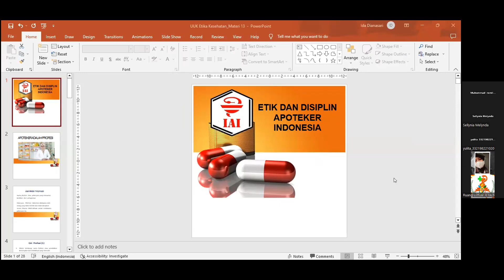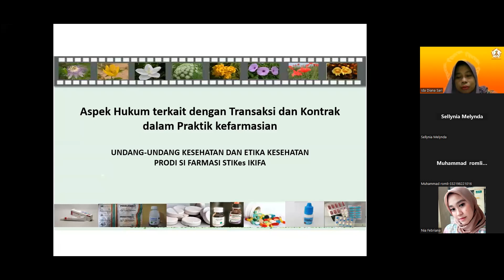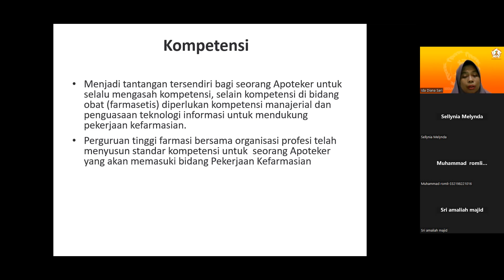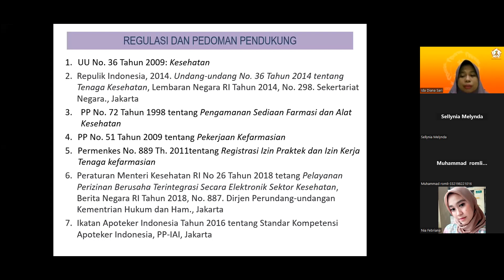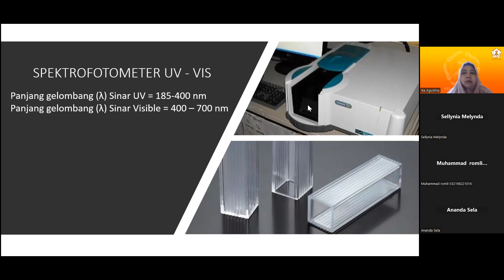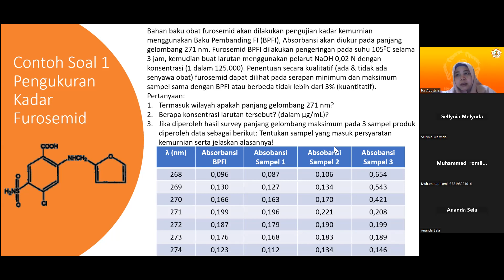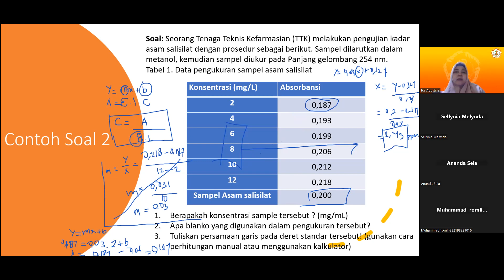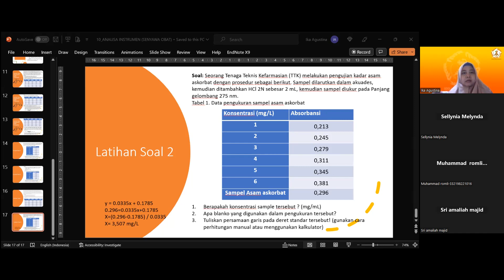31 Desember 2023 UUK dan Kimia Farmasi 2